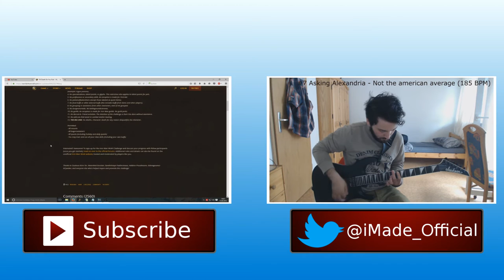Rise Against - Under the knife Cover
This time I made a cover of  "Under the knife" by Rise Against, you'll find the guitar tuning on the very beginning. I split the video in 2, the lead guitar is at the top and the rhythm guitar at the bottom.